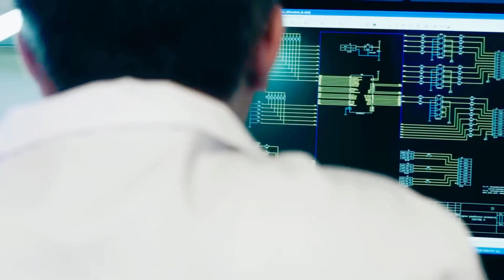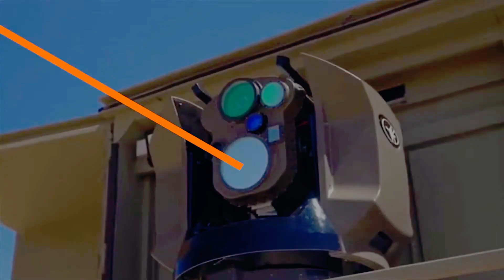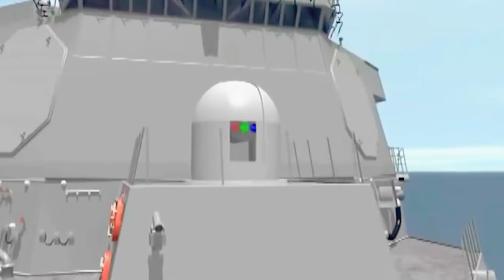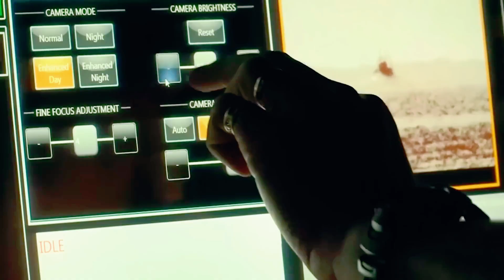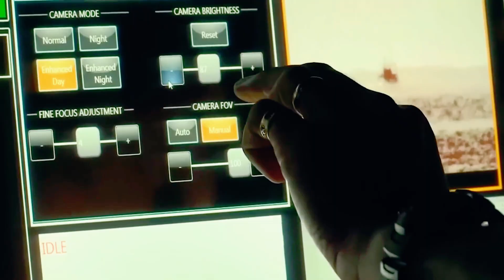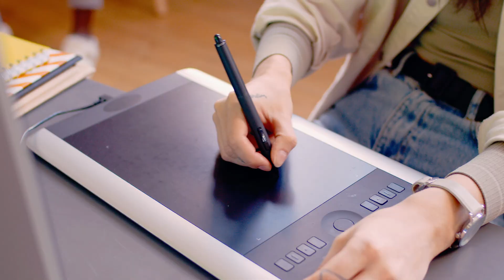ISRAEL LASER Most Powerful System Is Ready For Action.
Israel's Iron Dome has been called the most effective missile shield ever built.
With its interceptor @missiles swatting rockets out of the sky, Iron Dome has saved countless lives.
But now, Israel is developing a defense system that makes Iron Dome look old-fashioned.
Imagine a laser defense network with unlimited ammunition that neutralizes incoming rockets at the speed of light.
A system that can shoot down a never-ending barrage of missiles for just pennies per blast.